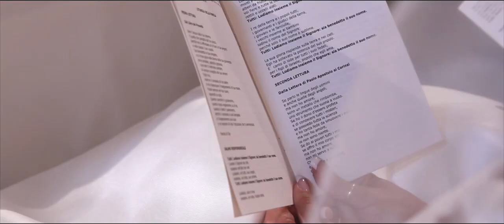Andrea e Alessandra - Trailer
Wedding film trailer